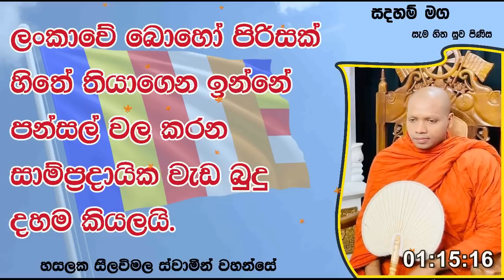හිතේ තියෙන්න‌ේ පන්සල් වල කරන සාම්ප්‍රදායික වැඩ බුදු දහම කියලයි.1539Ven Hasalaka Seelawimala Thero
ලංකාවේ බොහෝ පිරිසක් හිතේ තියාගෙන ඉන්නේ පන්සල් වල කරන සාම්ප්‍රදායික වැඩ බුදු දහම කියලයි